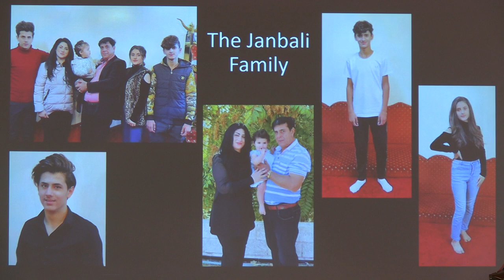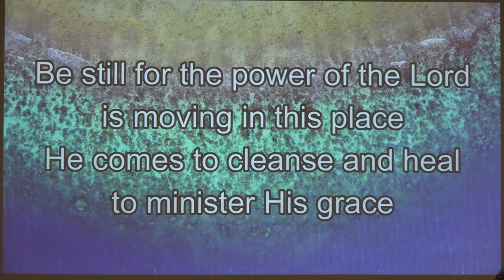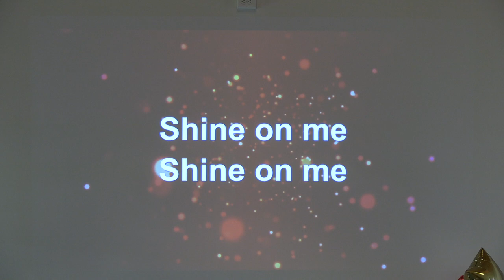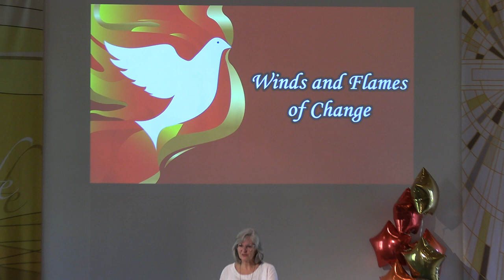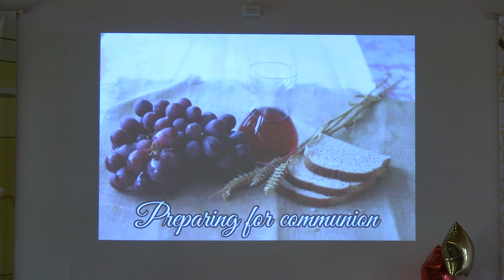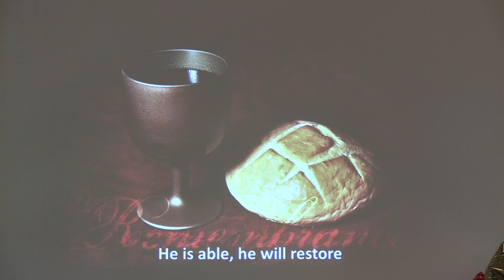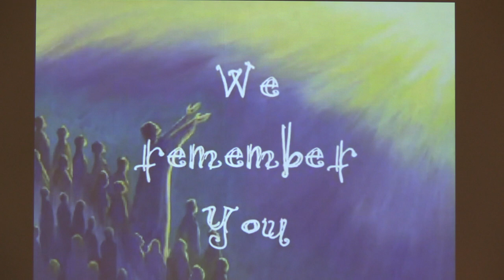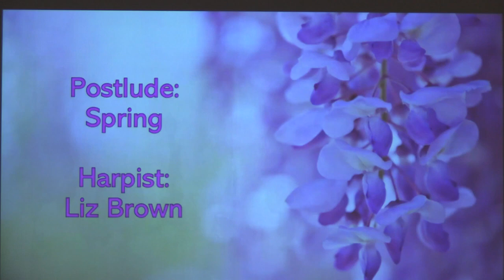Pentecost Sunday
On this Pentecost Sunday, we discuss the importance of being open to the winds and flames of change, in our churches and in our lives.
We also celebrate the sacrament of communion and you're invited to participate using your own bread and juice - or whatever you have on hand - for your communion elements.